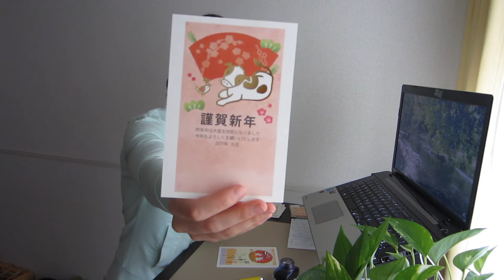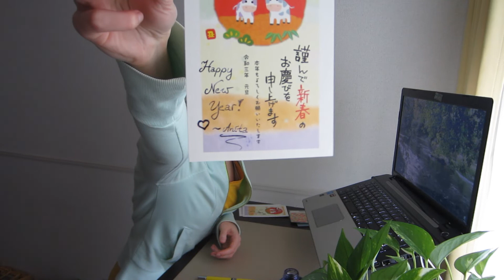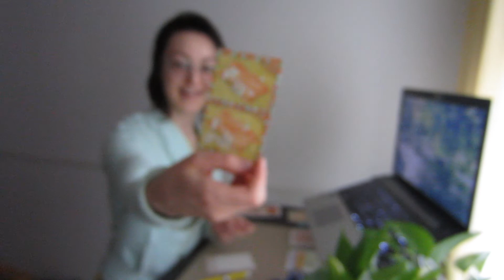Wouldn't it be better late than never to write some New Year's cards together?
CW: executive dysfunction, raw emotion